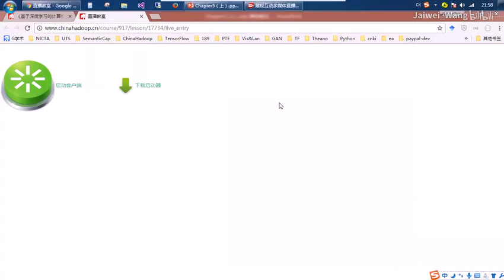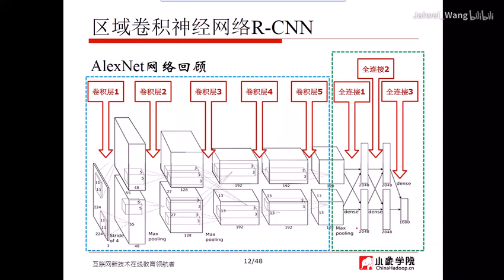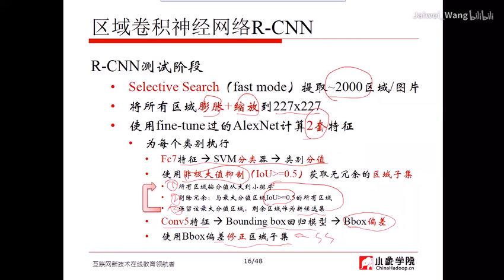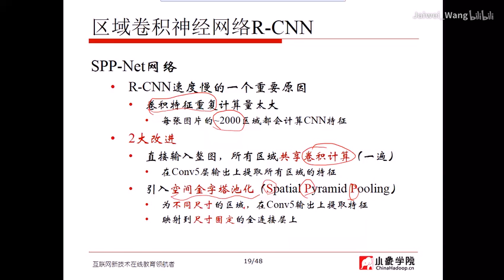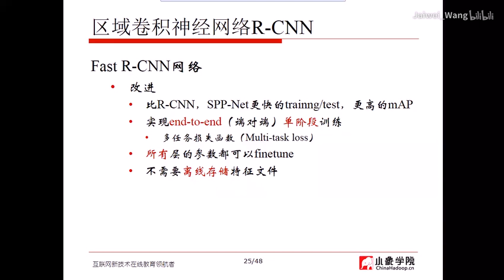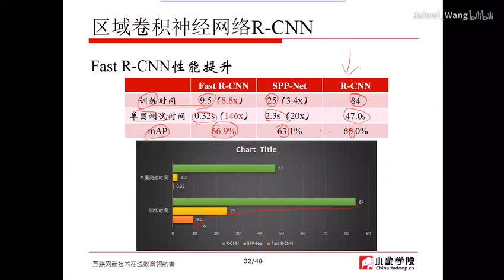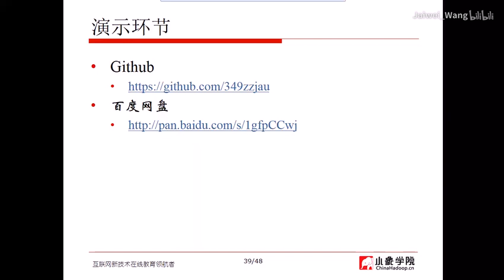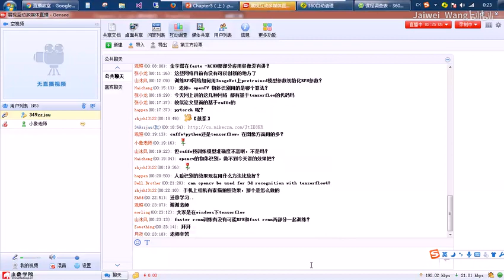06 图像识别之图像检测（上）